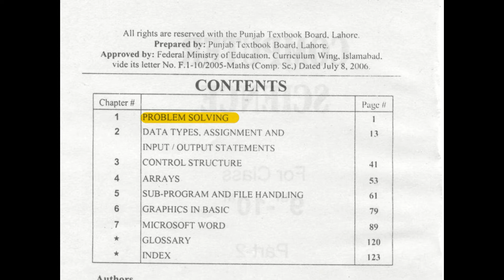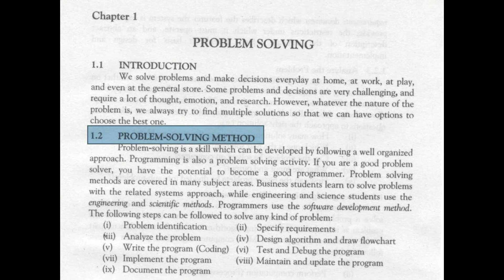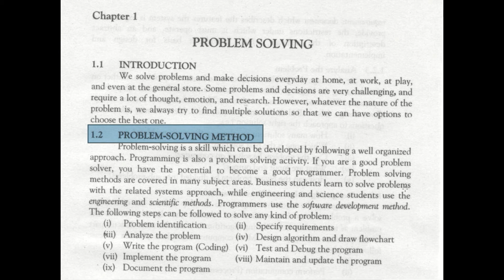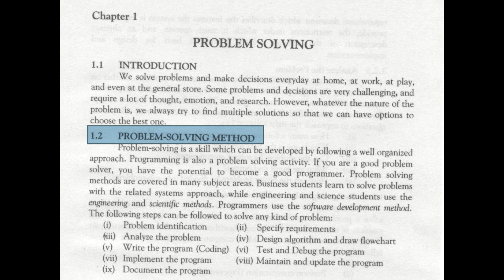10th class Computer Problem Solving Introduction Class 1 / Ch:1